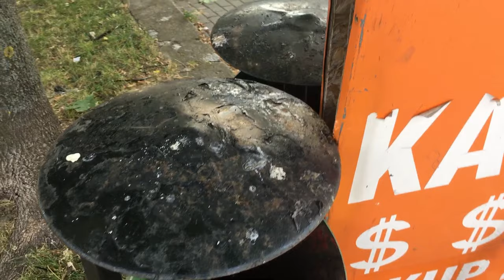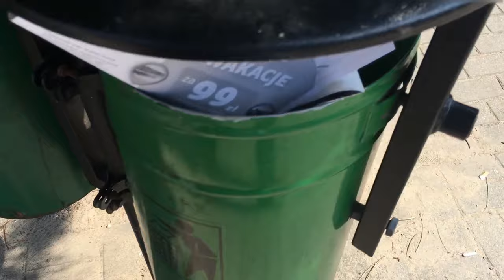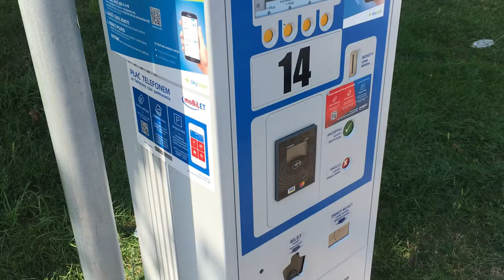SYF w mieście KONIN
MIASTO jak MELINA